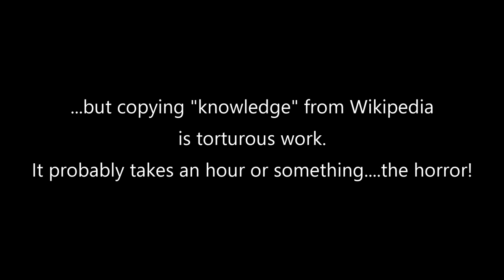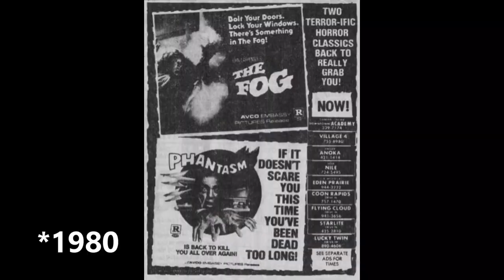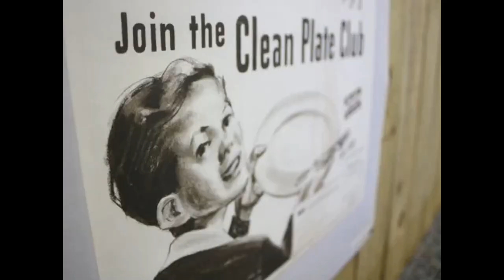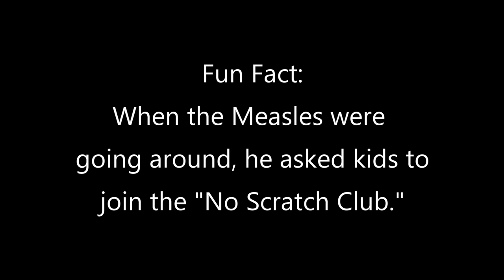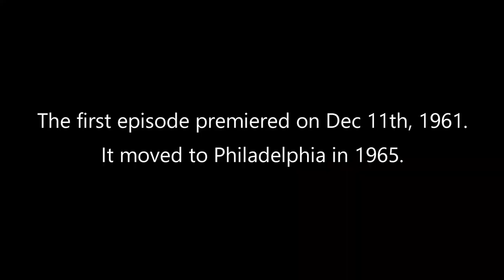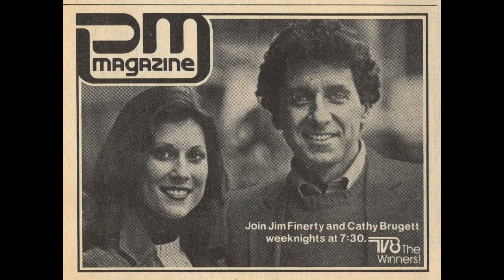Stairway To Cleveland - Legendary Cleveland TV Hosts with Mike Trivisonno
The boys discuss legendary Cleveland TV Hosts and the great B Horror Movies of old with guest Mike Trivisonno of The Midnight Movie.